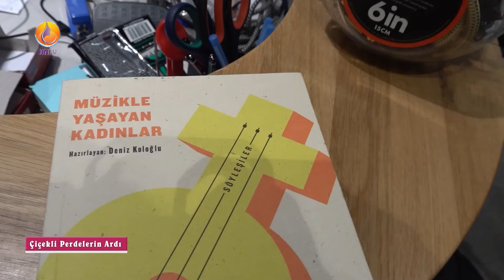JINTV |Çiçekli Perdelerin Ardı-Feryal Öney-Jülide Özçelik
Yayınlarımızı

JintvOfficial_Tr

JinTvOfficial Telegram